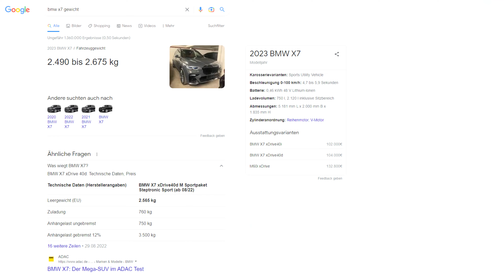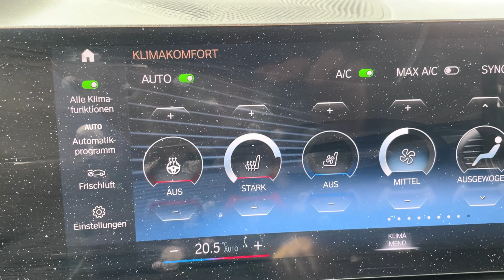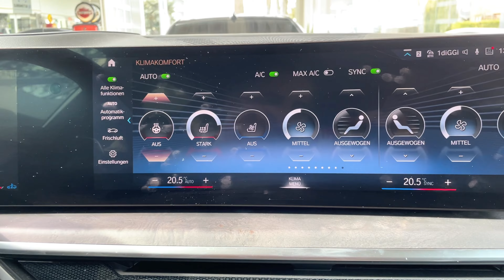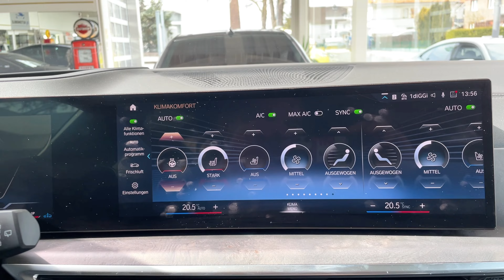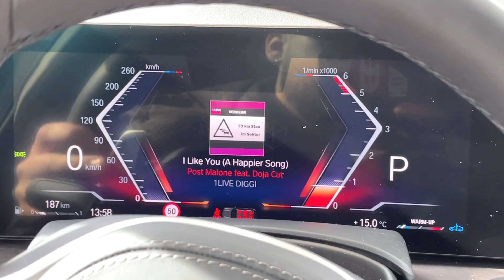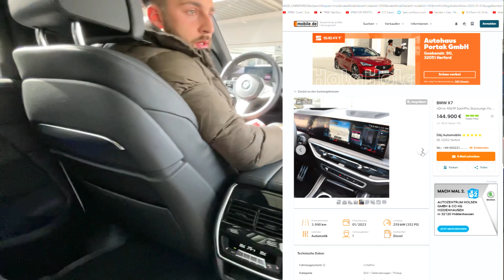2023 Facelift BMW X7 | Exterieur & Interieur | Fico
D&J Automibile Herford
BMW X7 xDrive 40d M Sport Pro:

Freunde was geht? Heute gibt's ein Video zum luxuriösen 2023 BMW X7 mit dem neuen Facelift!

Zu den besonderen Features gehören:
-Sky Lounge: Eine neuartige Beleuchtung von 15.000 Lichtelementen im 3-teiligen Panorama Dach
- Paket M SPORT PRO
- Sitzbelüftung Leder Merino
- Neues Curved Infotaiment Display
- Wifi Hotspot
- Headup Display
- diverse Assistentssysteme (Spurhaltewarnung, Abstandswarnung, Adaptives Kurvenlicht uvm.)
-Beheizbares Lenkrad
-Induktionsladen für Smartphones
-Müdigkeitswarner
-Verkehrszeichenerkennung
-Standheizung
-Elektr. Sitzeinstellung, hinten
-Luftfederung